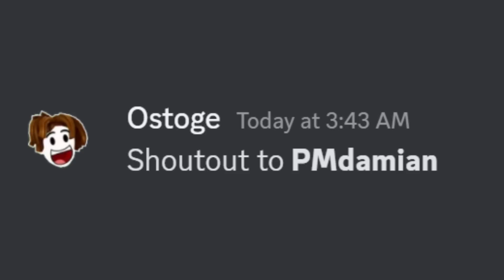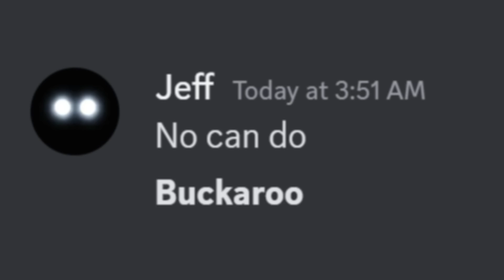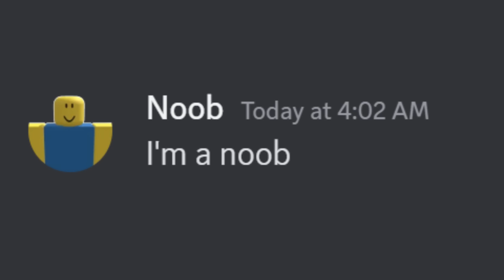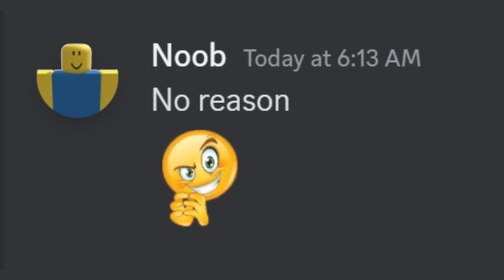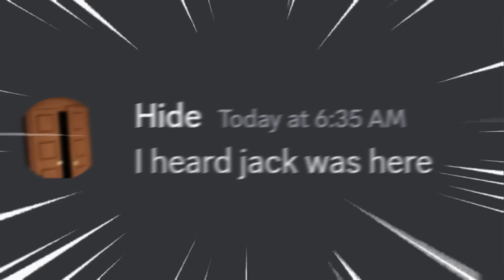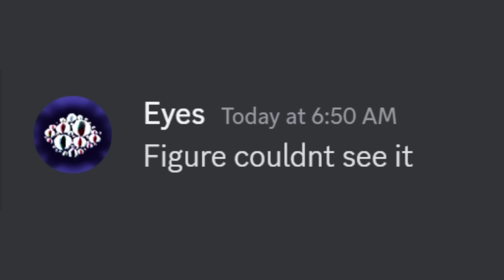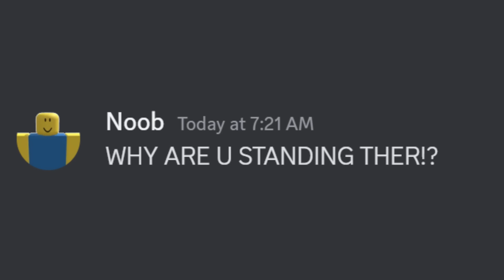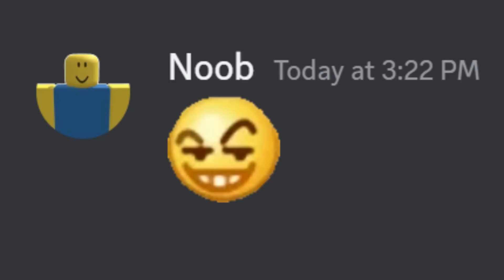NOOB vs DOORS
The doors entities are back on discord reacting to another animation! BUT, this time it is a roblox doors animation meme series where SEEK fights the player / noob! This was an amazingly made animatio pls go check out the creator below! The original compilation is Called Seek vs Player make sure to show some love! This is practically roblox doors entities in a discord groupchat reacting to roblox doors memes and reacting to doors animations!

BIG SHOUTOUT TO @PMdamian FOR THE AMAZING ANIMATION, GO LIKE HIS VIDEO!

shoutout to @Madee360 for the thumbnail credit